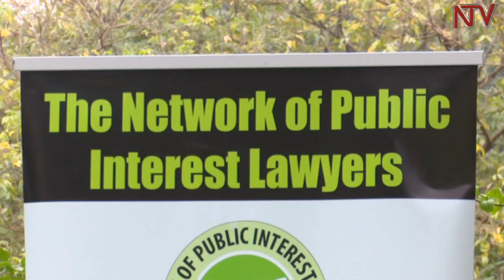Lawyers attack public prosecutor over tortured suspects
An advocacy group known as the Network of Public Interest Lawyers has expressed its concerns with the Director of Public Prosecutions who they claim has continuously produced torture victims before court, in contravention accepted practice.

The  lawyers say they intend to petition court if the DPP and the Chief Justice do not make attempts to deal with their concerns.